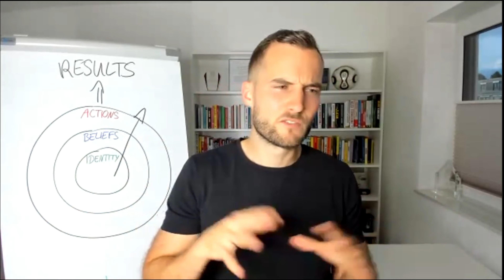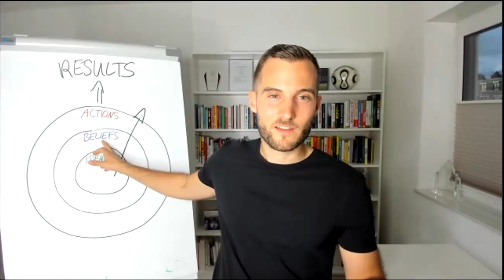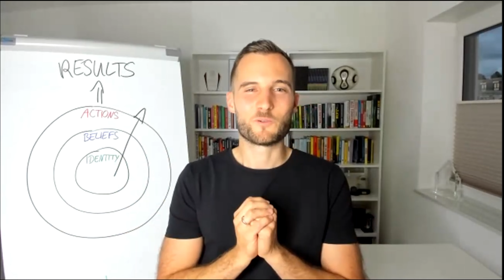3 Schritte, um Fußballprofi zu werden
Bevor du Fußballprofi werden kannst, musst du jetzt schon einer sein.

Du bist Fußballprofi und willst im mentalen Bereich arbeiten?

MENTALTRAINING

(Primär Jugendspieler:innen und Amateure)

ÜBER JULIUS DUCHSCHERER

Julius Duchscherer ist ehemaliger Fußballprofi und ausgebildeter Mentalcoach. Er unterstützt Fußballprofis dabei, ihre mentale Stärke aufzubauen, damit sie alles aus sich und ihrer Karriere herausholen und ihre vollen sportlichen & persönlichen Potentiale ausschöpfen können.

Julius spielte selbst im NLZ des SV Wehen Wiesbaden und lief für die TuS Koblenz in der Regionalliga auf. Von dort wagte er den Sprung in die USA und spielte über ein Fußballstipendium in der besten College Liga Amerikas.

Heute gibt er seine Erfahrungen und seine Expertise im Bereich High Performance, Psychologie und Mindset an Fußballer & Fußballerinnen weiter, die sich sowohl sportlich als auch persönlich weiterentwickeln wollen, um ihre eigene Erfolgsgeschichte zu schreiben. Er ist die Unterstützung an, die er sich damals gewünscht hätte.